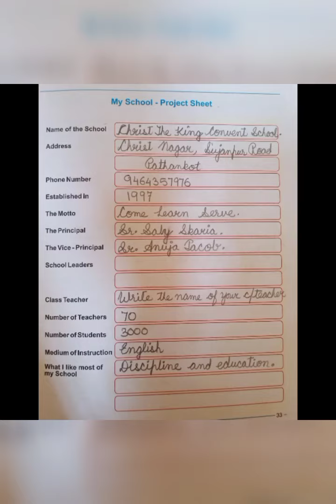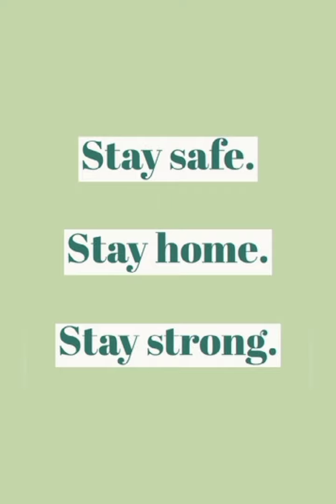Class-3, Subject-Moral Science, Video-20, Unit-6, Part-1 by Mrs Rani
Name - Mrs.Rani
Subject - Moral science
Class - 3
Video - 20
Part - 1
Topic - Unit -6 and Prayer After Class